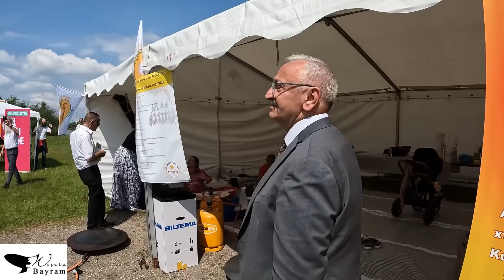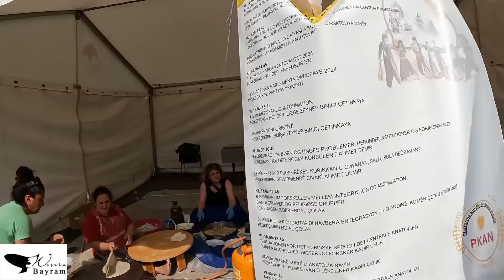Festival 2. bölüm.. Nesrin BAYRAM